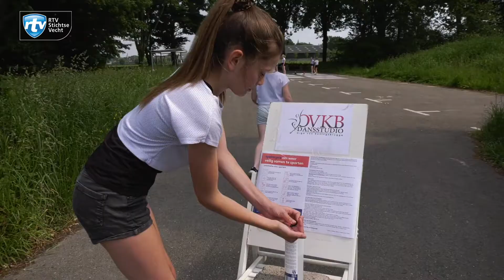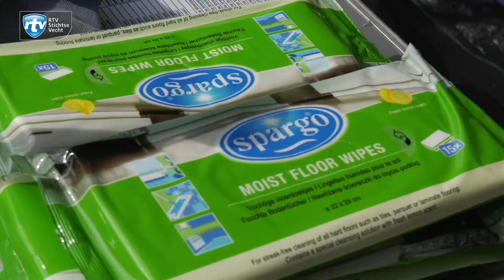Creatieve dansschool geeft lessen in de buitenruimte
In Loenen aan de Vecht heeft de dansschool van Olga van Koningsbrugge een creatieve oplossing gevonden om in tijden van coronacrisis de lessen te kunnen vervolgen. De lessen worden in de openlucht gehouden en dat is een schot in de roos. De keuze valt in de smaak bij leerlingen, ouders en docenten.